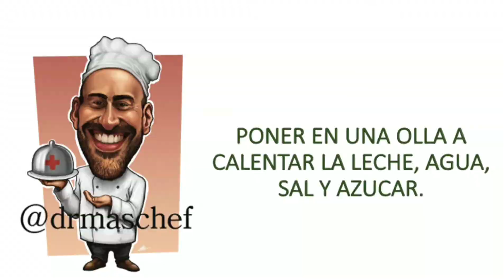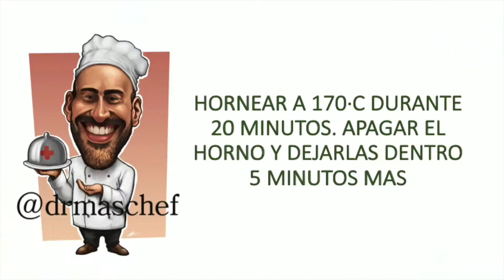ECLAIRS RELLENOS CON CREMA PASTELERA